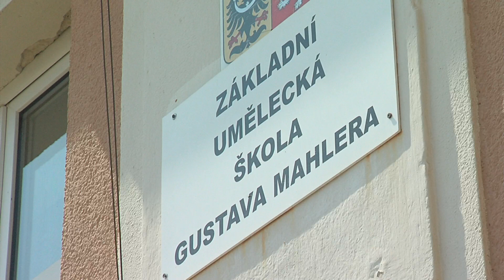Nejvyšší ocenění Kraje Vysočina 2023: Miroslava Časarová (dřevěná medaile)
Miroslava Časarová je operní pěvkyně, moderátorka a textařka. Ačkoli její umělecká dráha nebyla úplně přímá a umetená, svou nezdolností se dokázala prosadit jako sólistka na nejznámějších operních prknech a pódiích doma i v zahraničí.